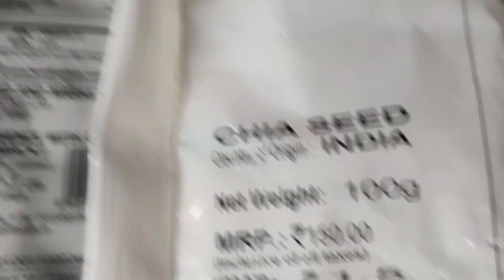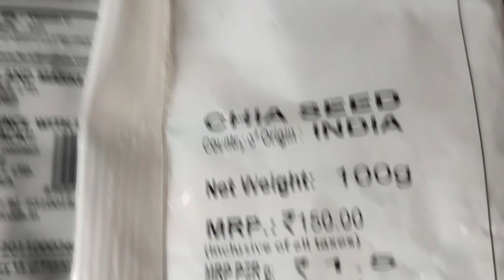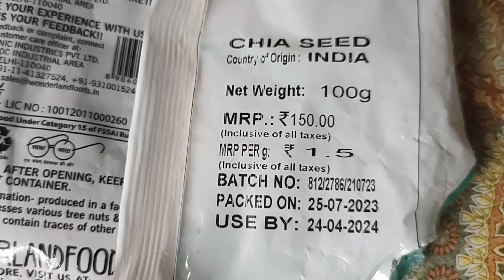চিয়া সিড খাবার উপকারীতা একবার জেনে গেলে জিম যেতে হবে না মোটা থেকে রোগা হবার জন্য। মোটা থেকে রোগা 👌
চিয়া সিড খাবার উপকারীতা একবার জেনে গেলে  জিম🏃 যেতে হবে না মোটা থেকে রোগা হবার জন্য।